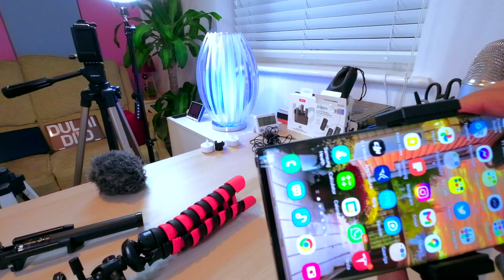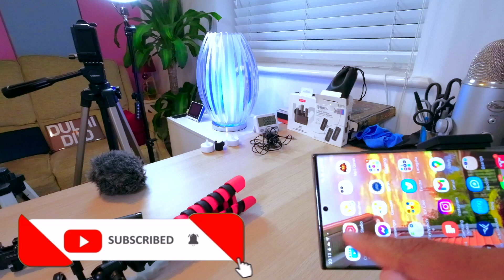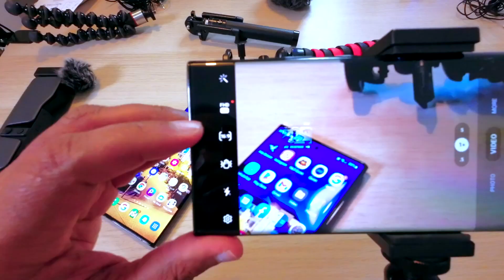Sida ugu fiican ee video loo duubo adigoo mobile camera isticmaalaya